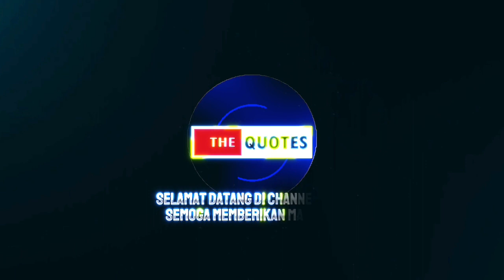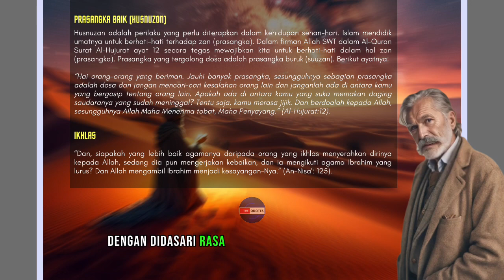Keajaiban Prasangka Baik dan Ikhlas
Dalam video ini, kita akan membahas tentang keajaiban prasangka baik dan ikhlas. Prasangka baik adalah sikap yang selalu menganggap orang lain baik dan tidak memiliki niat buruk. Ikhlas adalah sikap yang melakukan sesuatu tanpa mengharapkan imbalan.

Prasangka baik dan ikhlas adalah dua hal yang sangat penting dalam kehidupan kita. Prasangka baik dapat membuat kita lebih optimis dan positif dalam menghadapi kehidupan. Ikhlas dapat membuat kita lebih bahagia dan tenang.

Dalam video ini, kita akan membahas tentang manfaat prasangka baik dan ikhlas dalam kehidupan kita. Kita juga akan mendengar beberapa kisah nyata tentang keajaiban prasangka baik dan ikhlas.

Note: Gambar dalam video adalah sebagai Ilustrasi.